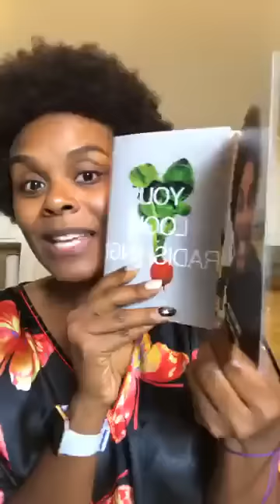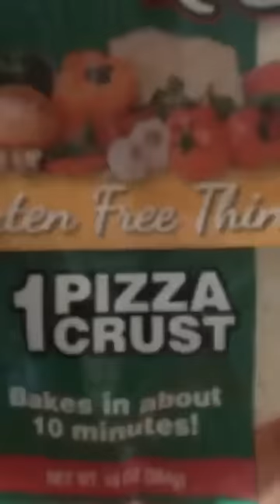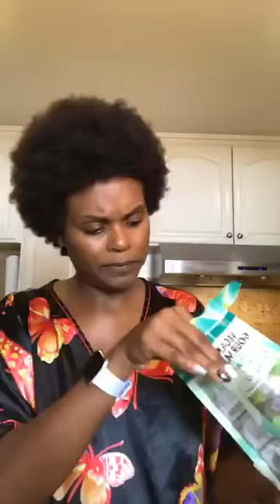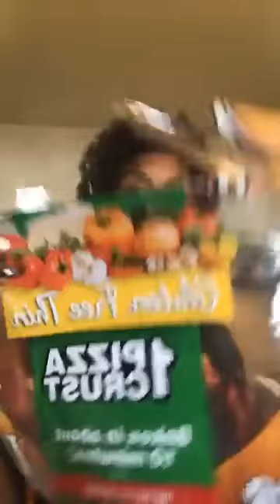Vegan Pizza Anyone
t’s that time clean out the refrigerator and use veggies before they go bad!! Well that sounds like a pizza night to me🙌🏾🙌🏾 Come on in the room y’all!!

Ingredients:
Gluten free Vegan Crust, Avocado oil, Tomato Basil sauce, Follow your heart vegan mozzarella, spinach, mushrooms,red peppers, onions, garlic,black olives,Sundried tomatoes, garlic powder, basil, and a little more geese in top... all to your liking! Say a prayer cook for 15 minutes on 400 and enjoy!!